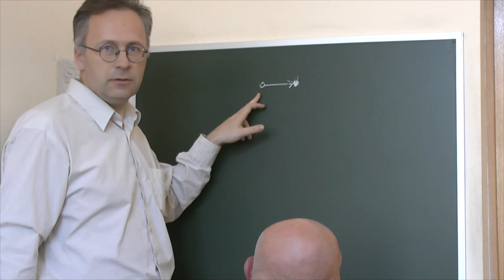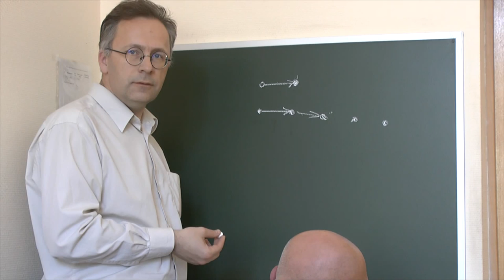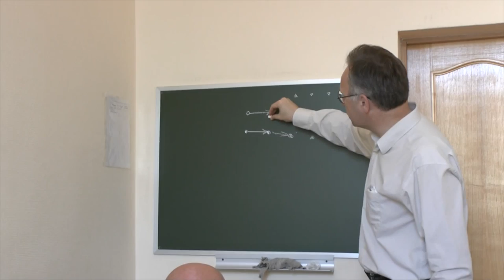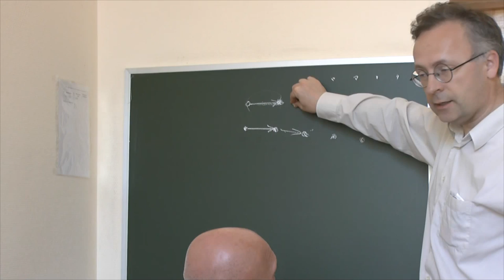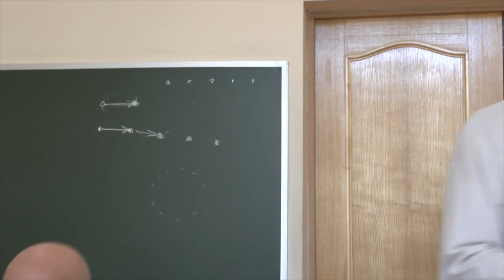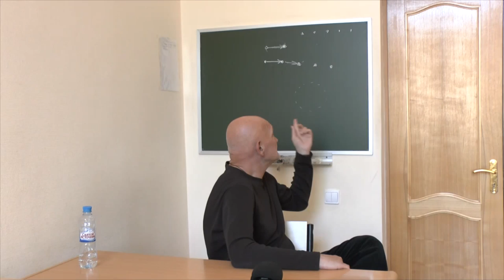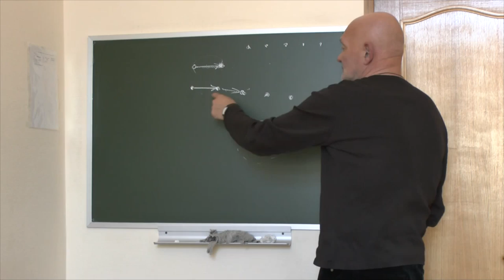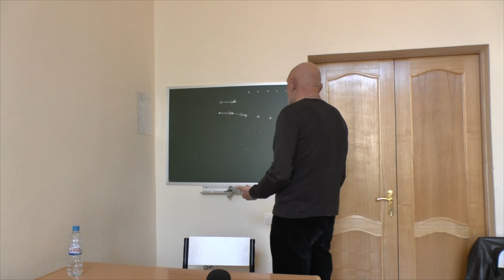Ноговицын О.М. "Онтология формы", сезон 2015: критика текста - 7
Обсуждение итогового текста "Онтологии формы". Общее обозрение системы философии Ноговицына Олега Михайловича. Критика текста. Состоялось 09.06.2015.
Докладчик: Ноговицын Олег Михайлович (к.ф.н.), автор концепции и текста
Оппоненты: Гатиятуллин Булат (к.ф.н),  Зайцев Игорь (к.ф.н.), Смирнов Анатолий